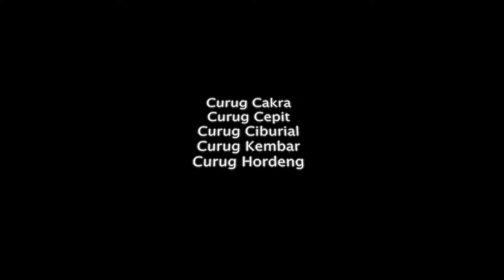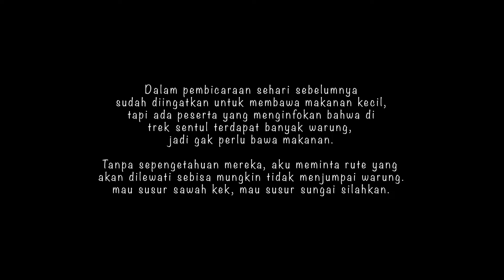Sepatu Jebol Saat Trekking di Sentul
Bukan rute biasanya yang banyak melewati warung, selama perjalanan.